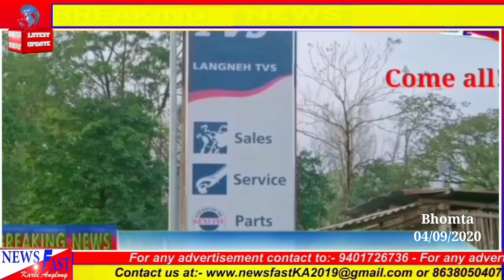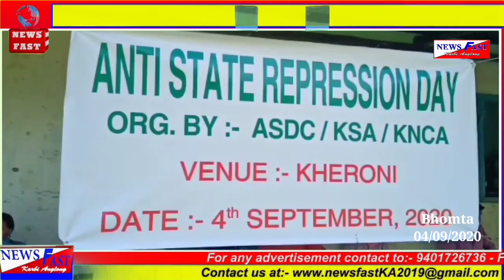Newsfast Karbi Anglong#04:09:2020.